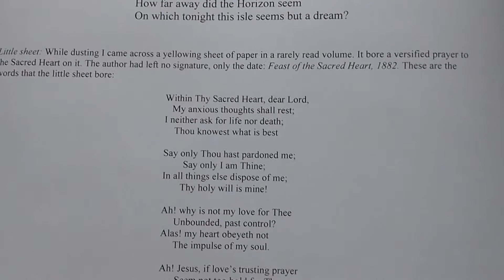Fr. David Jones - Meditation on the little sheet (Sonnet)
Lines written a hundred years after the original had been penned by a Carthusian now in glory